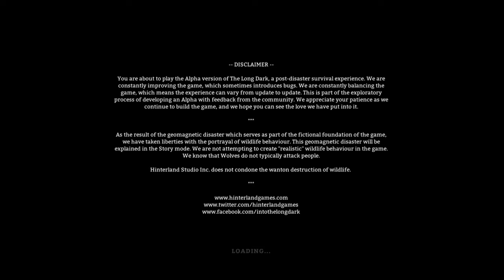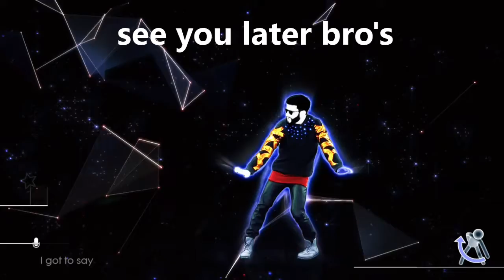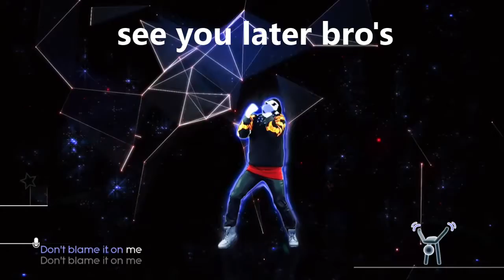the long dark (1)